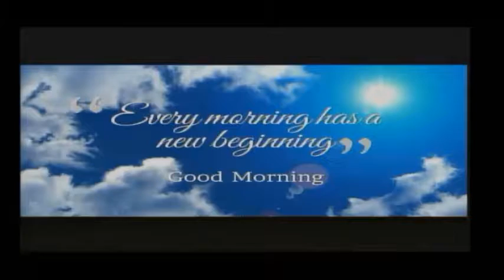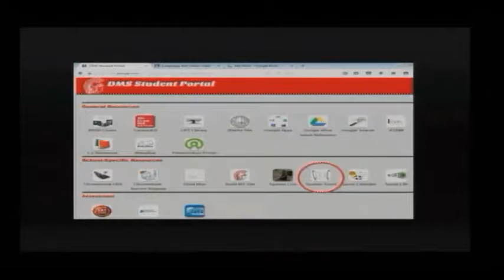9-8-16 Morning Broadcast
Thursday Mornings Broadcast of the news and announcements